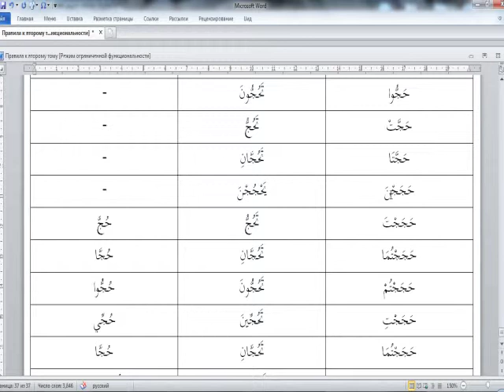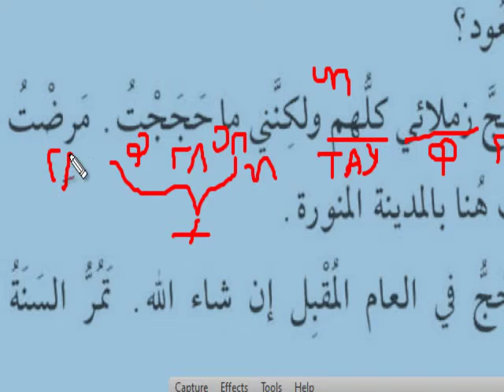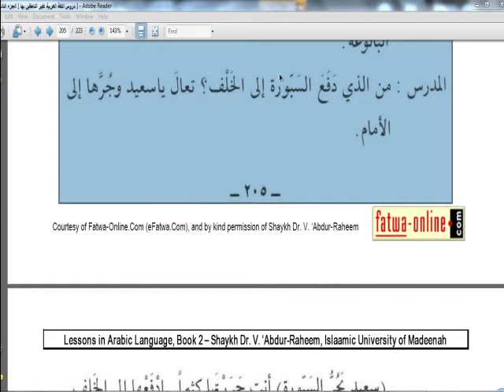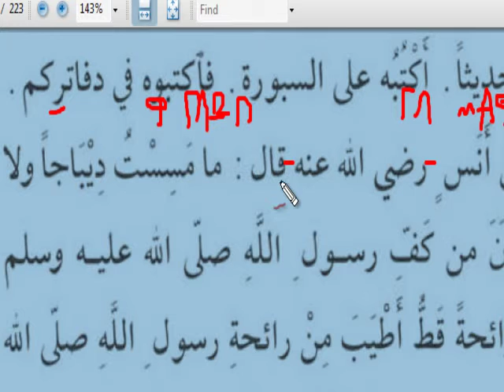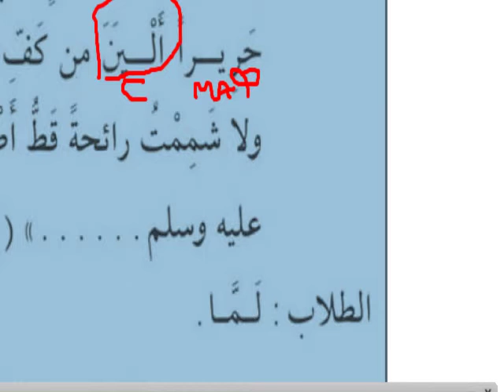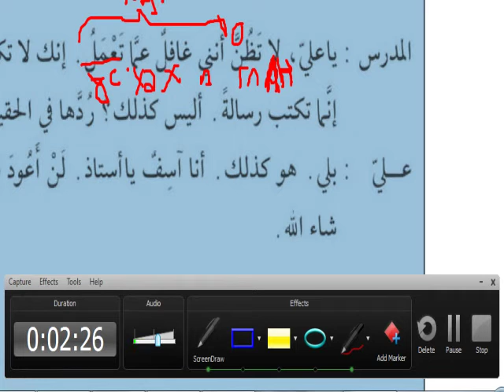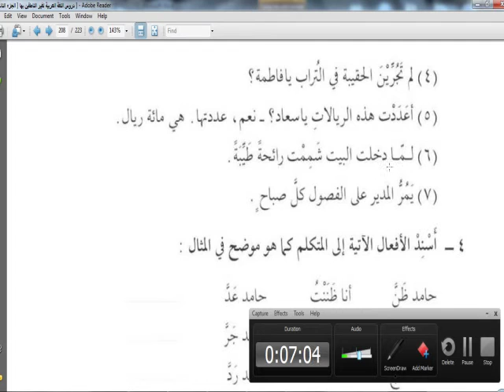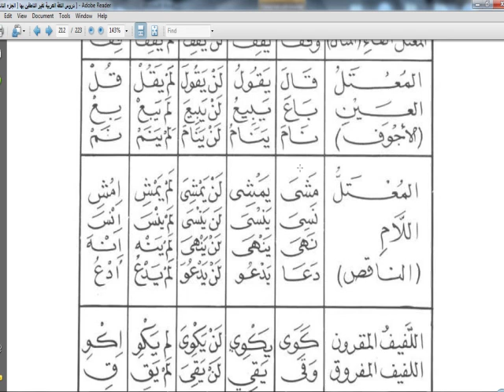2 Том. 29 Урок. Мединский курс. Мустафа.